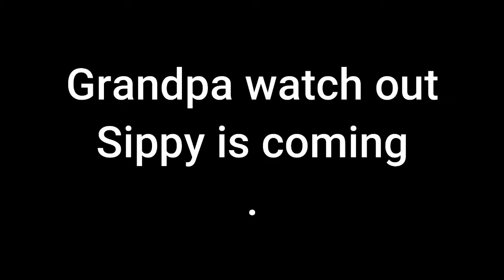When your Grandpa 1v1's You in an Obby 😂😂